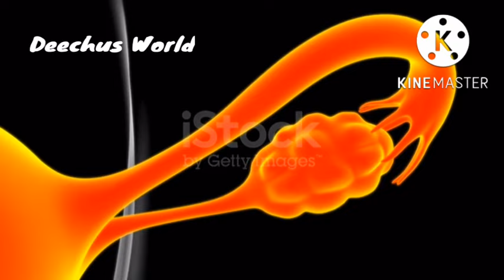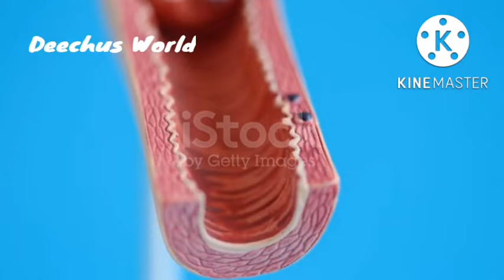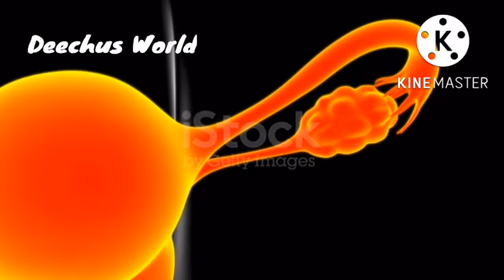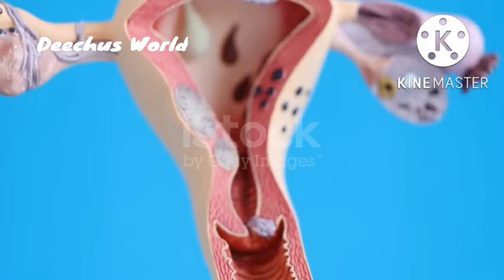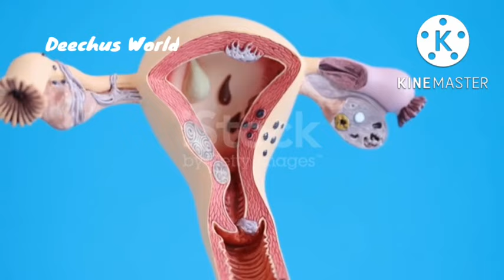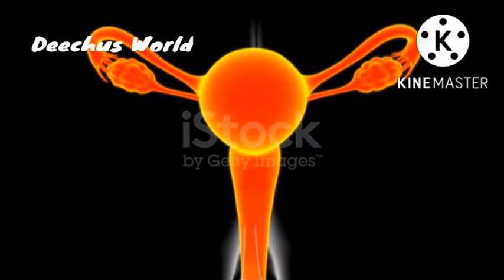Tips to Know in Which Day of Your Period Cycle You Can Get Pregnant After Ovulation Malayalam